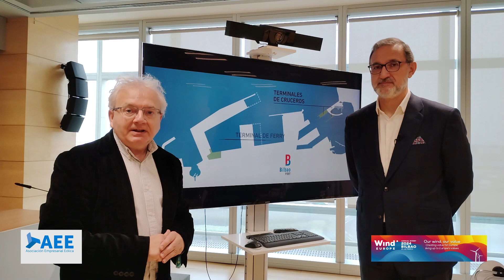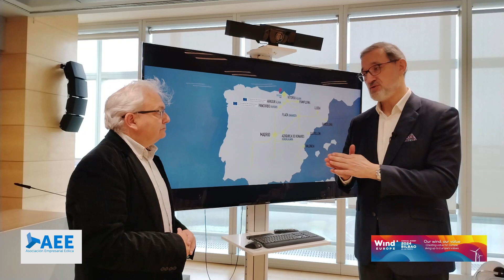WindEurope 2024 / Puerto de Bilbao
La asociación eólica europea WindEurope, la Asociación Empresarial Eólica (AEE) y el Clúster de Energía del País Vasco organizan WindEurope 2024.
Bilbao es el corazón de la industria eólica española y alberga las sedes de diferentes empresas líderes a nivel internacional. WindEurope 2024 retrata la sólida cadena de suministro de la industria eólica en el Puerto de Bilbao y sus alrededores.
La Asociación Empresarial Eólica es la voz del sector eólico en España. Con más de 350 empresas asociadas, incluye a promotores, fabricantes de aerogeneradores y componentes, asociaciones nacionales y regionales, organizaciones ligadas al sector, consultores, abogados y entidades financieras y aseguradoras, entre otros. Su objetivo es la representación de un sector industrial que emplea a más de 40.000 profesionales en España, cuenta con 250 centros industriales y genera el 24% de la electricidad en el país. Puerto de Bilbao, martes 19 de marzo, 10.30.
Entrevistas:
1.- ANDIMA ORMAETXE BENGOA
DIRECTOR DE OPERACIONES, DESARROLLO COMERCIAL Y LOGISTICO DE LA AUTORIDAD PORTUARIA DE BILBAO.
2.- JUAN VIRGILIO MÁRQUEZ
DIRECTOR GENERAL ASOCIACIÓN EMPRESARIAL EÓLICA
3.- DAVID CARRASCOSA
DIRECTOR DE OPERACIONES DE SAITEC OFFSHORE